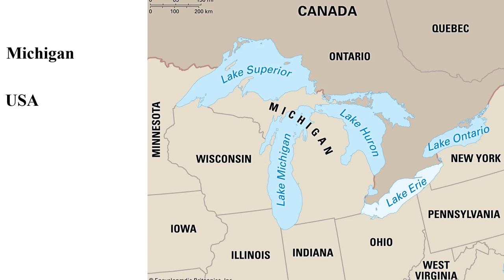Top 30 Largest Lakes Entirely Found in One Country